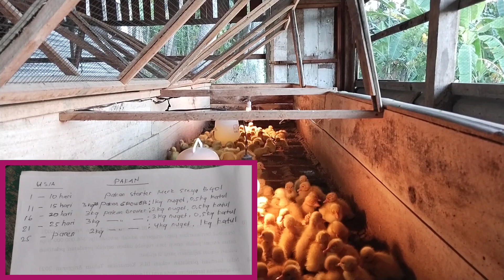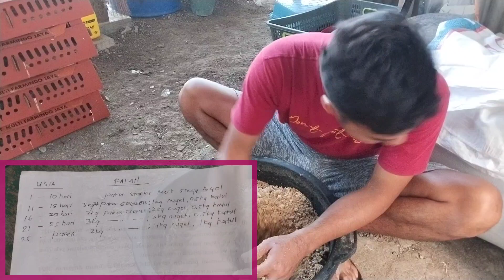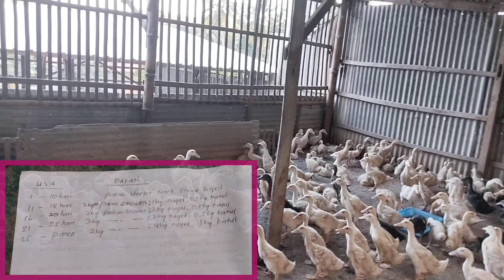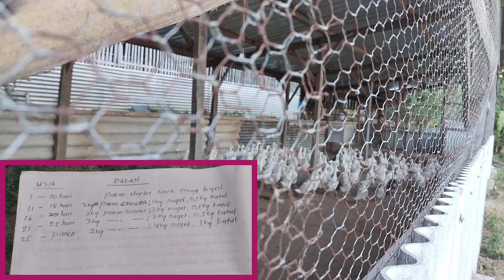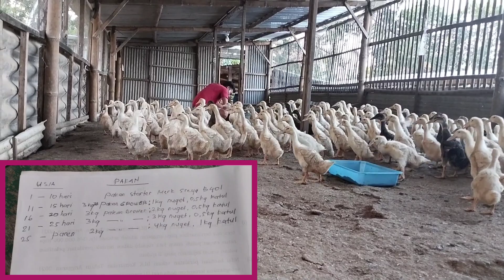LIMBAH NUGET UNTUK PEMBESARAN BEBEK HASILNYA WAOW !!!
MEMANFA'ATKAN LIMBAH INDUSTRI PEMBUATAN SOSIS NUGET DLL UNTUK PAKAN TERNAK